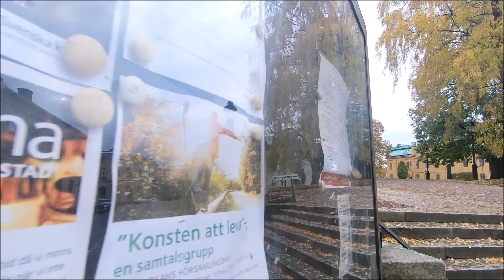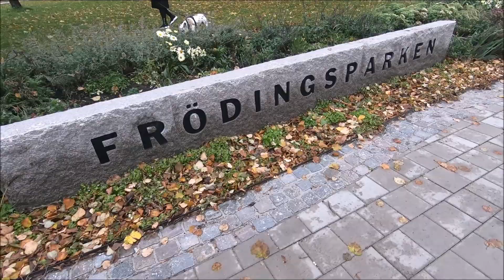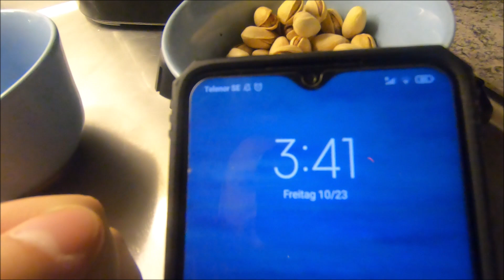Jeep On Tour ~ Schweden Reise geht zu Ende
Der letzte Teil der Schweden Reise geht hiermit zu Ende und ich fahre auf die Fähre Richtung Dänemark. Es war eine wirklich tolle und eindrucksvolle Zeit in Schweden die ich wohl so schnell nicht mehr vergessen werde. Vielen Dank an alle die dabei waren und an alle dir mir so manche Sachen ermöglicht haben.

gruß

~ Joe ~